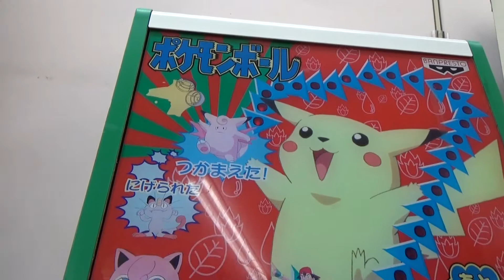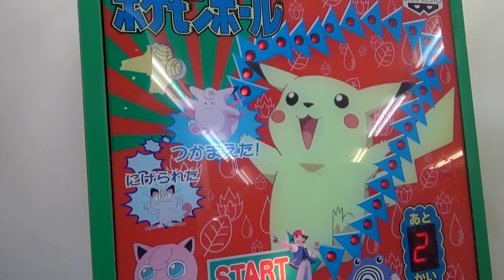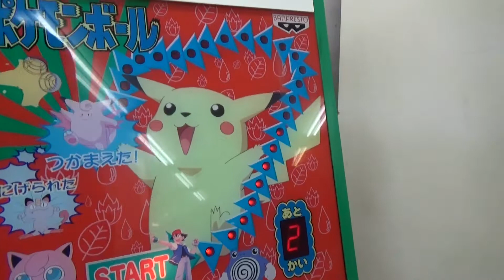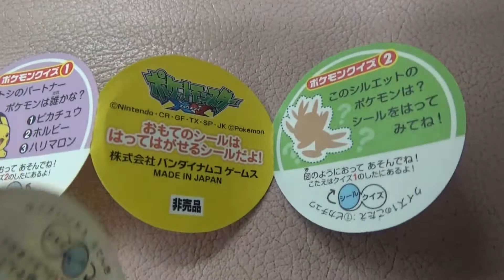ﾚﾄﾛなｹﾞｰﾑ「ポケモンボール」想像以上にガシャ当たる!! 伝説ポケモンも出た！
今回は出先で見つけたレトロ感あふれるポケモンボールというゲームをやってみました。
操作はタイミングを合わせてモンスターボールのハンドルを回すだけという単純なものですが、面白かったです。
100円で3回ハンドルを回せ、ポケモンを捕まえると（当たると）ガシャのカプセルが出てきます。

‹関連動画›